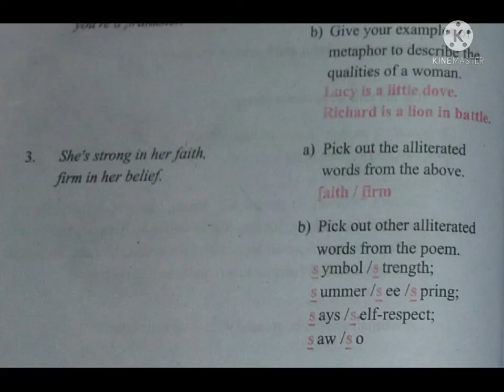10th Standard English Master guide / Unit - 3 / Poem - I am Every Women/Book Back Answers / FULLY /